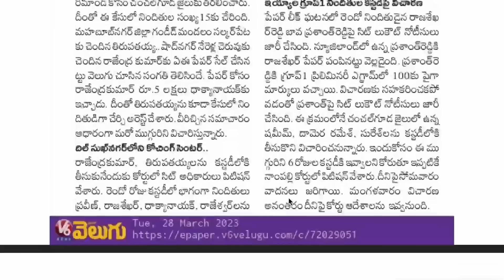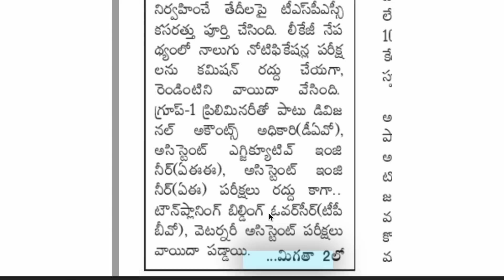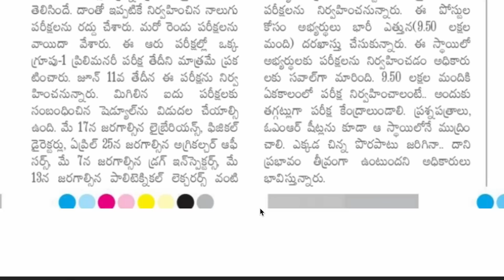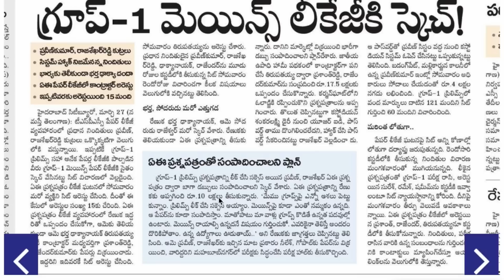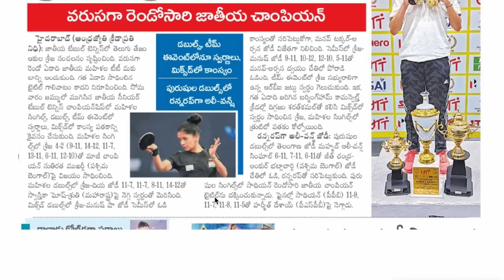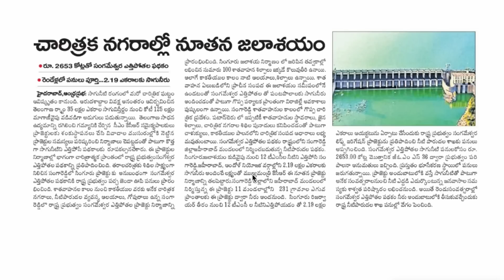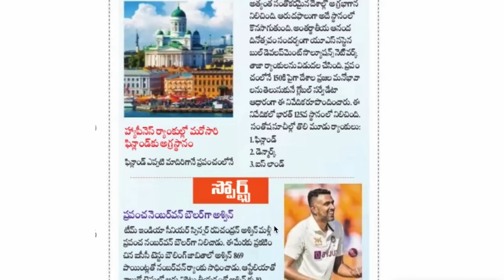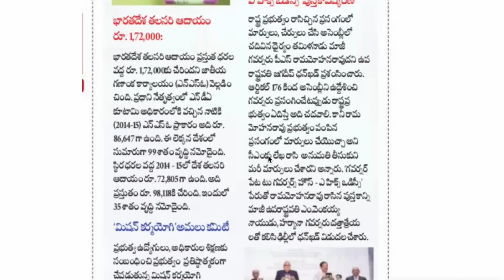👌నేడు రేపు ప్రకటన- పరీక్షల రీ షెడ్యూల్| గ్రూప్ 2,3&4 కుడా??|100 మార్కులు ఎట్లా వచ్చినాయి TSPSC jobs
👋Hi Aspirants..మీరు ప్రతిరోజు అప్డేట్స్ పొందాలంటే క్రింద ఇచ్చిన గ్రూప్లో జాయిన్ కాగలరు..

💥💥గమనిక - మన ఛానల్ Name తో ఇతరులు టెలిగ్రామ్ గ్రూప్ క్రియేట్ చేస్తున్నారు.. మీరు టెలిగ్రామ్ లో జాయిన్ అయ్యేటప్పుడు మన చానల కాదా కన్ఫామ్ చేసుకోండి.. మన చానల్లో 12 వేలకు పైన మెంబర్స్ ఉంటారు.. అండ్ లోగో చూసుకొని కన్ఫామ్ కండి.  telegram channel name- SJ Tutorials Official 💥💥

💥టెలిగ్రామ్ ఓపెన్ కాకుంటే క్రింది విధంగా టెలిగ్రామ్ లో  search చేయండి 👇
@Sjtutorials0  అని search చేస్తే మన గ్రూప్ వస్తుంది లోగో చూసి (SJ Tutorials Official) కన్ఫామ్ చేసుకొని జాయిన్ కండి